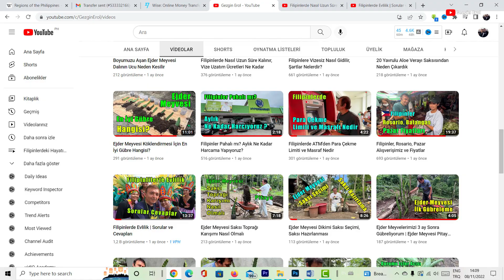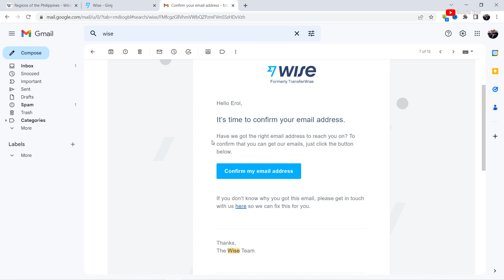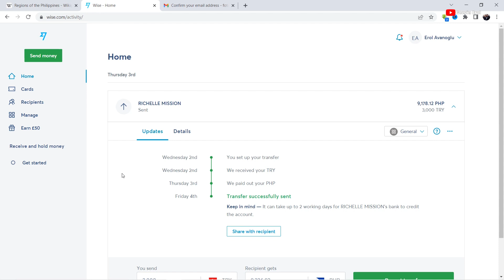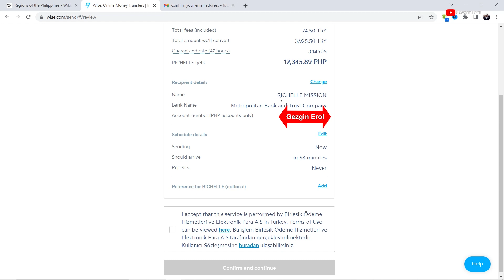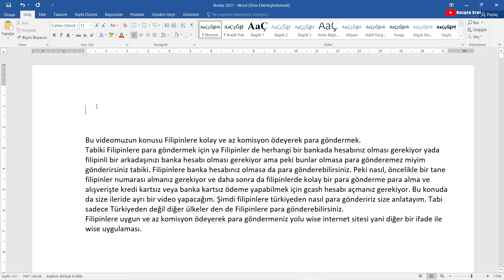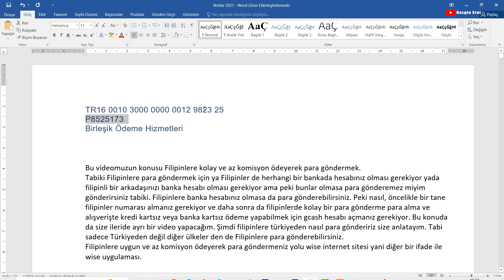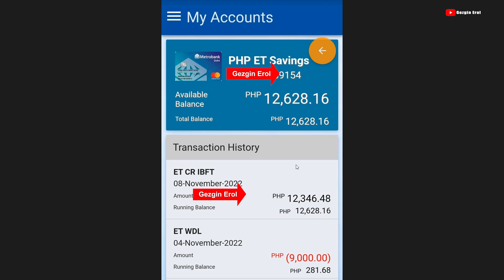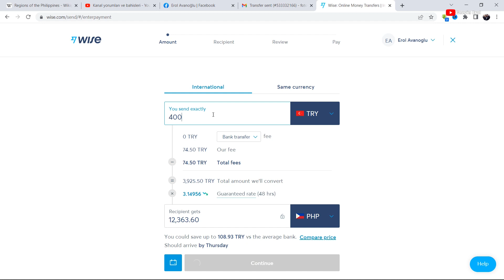Filipinlerde Bankaya Nasıl Kolaylıkla Para Gönderilir | Wise Transfer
Filipinerdeki veya Yurtdışındaki Herhangi Bir Banka Hesabına Wise Transfer ile Nasıl Kolaylıkla ve Kısa Sürede Para Gönderilir

😊 Yurtdışına Para Gönderme : Wise Para Transfer Sitesine Kayıt Olmak İçin Bu Linki Kullanırsanız Çok Mutlu Oluruz. Arkadaşlarınızı da Bu Linkten davet Edebilirsiniz.

😊Filipinler ve Filipinlerde Yaşam adı altında Facebook Grubumuza Davetlisiniz.
Grubumuza üye olarak Filipinler hakkındaki deneyimlerinizi paylaşabilir ve sorular sorabilirsiniz.  Grubumuzun adresi şöyledir

✅ Kişisel facebook hesabım : Facebook.com/Erol.Avanoglu
✅ Kişisel facebook sayfam : Gezgin Erol